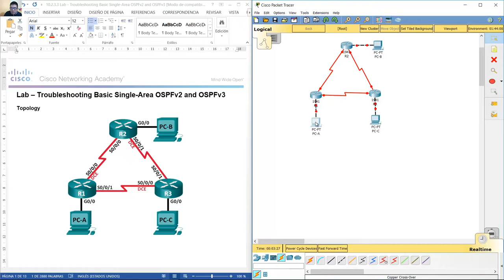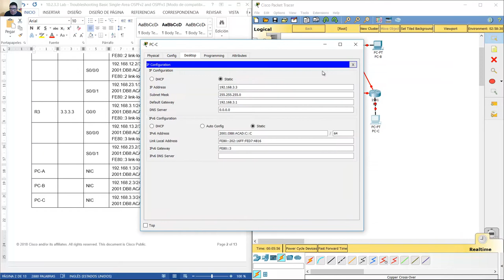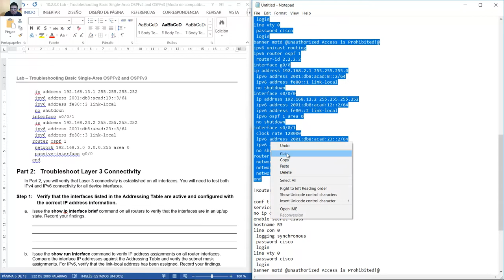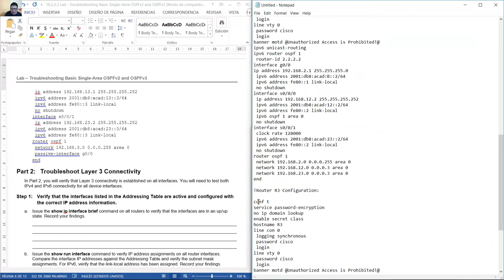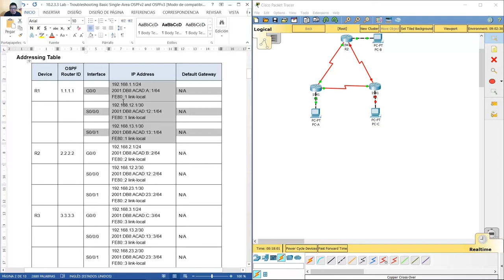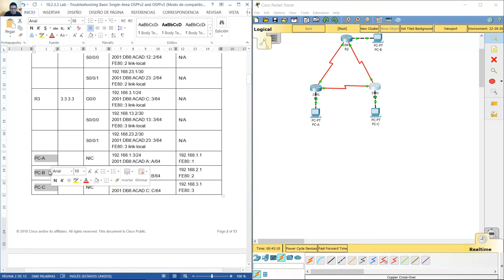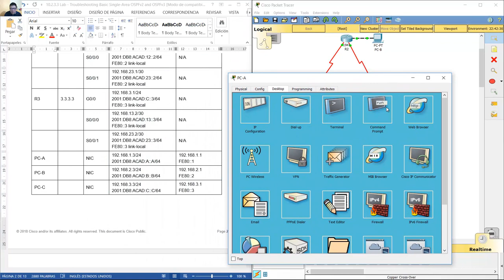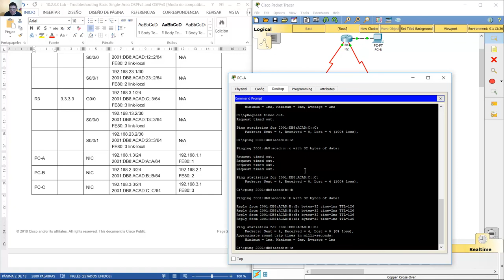10.2.3.3 Lab - Troubleshooting Basic Single-Area OSPFv2 and OSPFv3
CCNA Routing and Switching - Connecting Networks 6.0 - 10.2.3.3 Lab - Troubleshooting Basic Single-Area OSPFv2 and OSPFv3